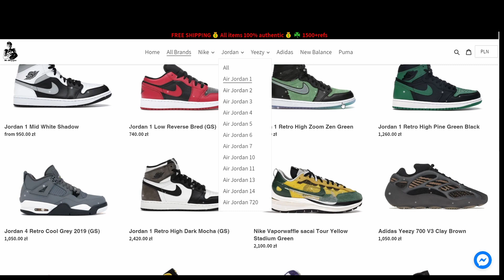Najnowsze Nike Dunk z 2021 - Recenzja Butów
Która kolorystka najbardziej Wam się podoba?